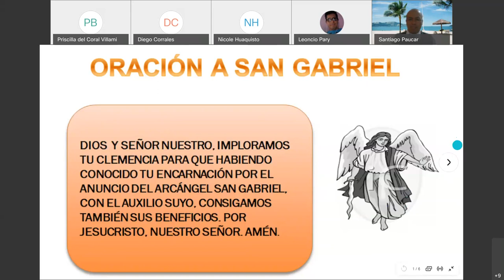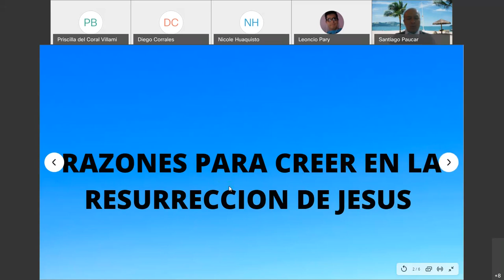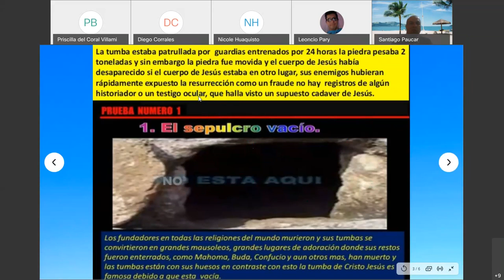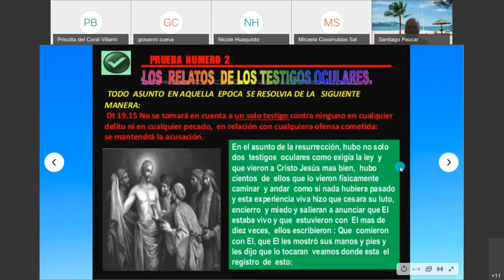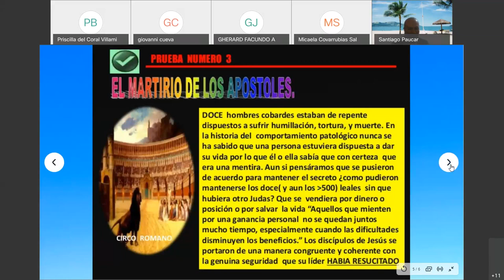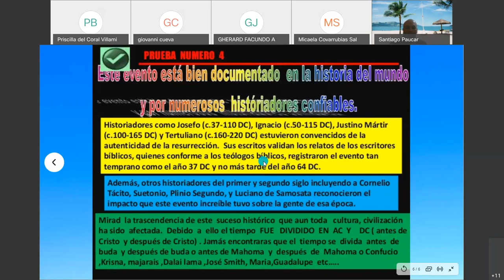Gab Santiago Paucar/2doAyB/Religión/pruebas de la resurrección de Jesús/20 noviembre